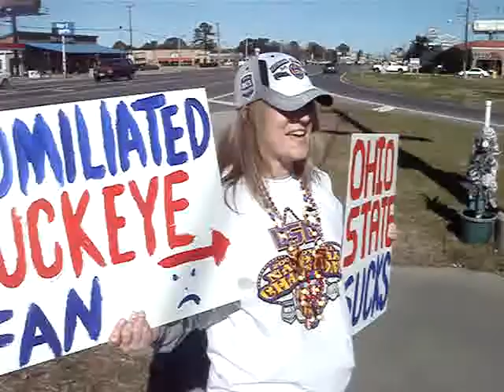bummer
lost a bet